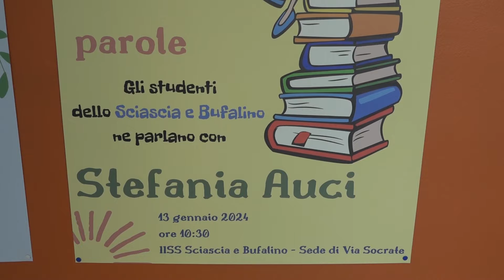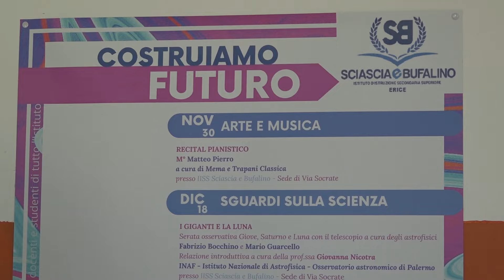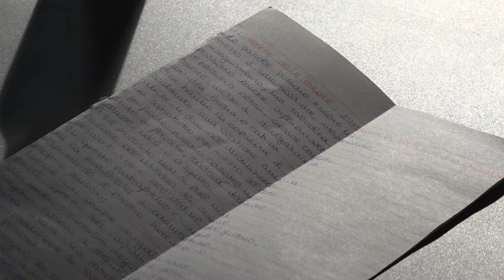Il potere delle parole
Allo Sciascia Bufalino Stefania Auci ha discusso con gli studenti dell'importanza della “Parola”

Si intitola “Il Potere delle Parole” ed è l'iniziativa messa in campo dall'Istituto Sciascia Bufalino di via Socrate a Trapani. Ispiratrice dell'incontro la scrittrice Stefania Auci

Va da se che l'incontro, suggerito da chi con le parole lavora, ha avuto bisogno di un forte sostegno da parte degli insegnanti dell'istituto.

L'incontro è inserito nell'ambito di un più ampio progetto dal titolo “Costruiamo il Futuro”, un percorso di crescita sociale e culturale, parallelo a quello didattico, che affronta temi come la scienza la musica e la tecnologia.